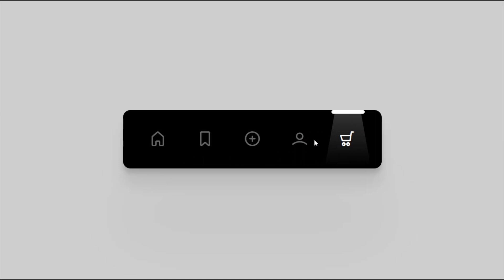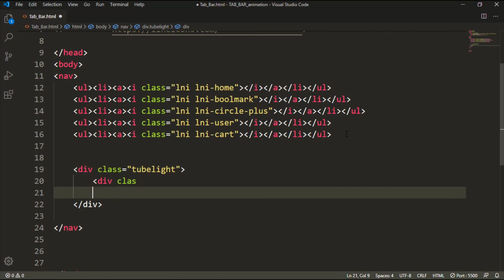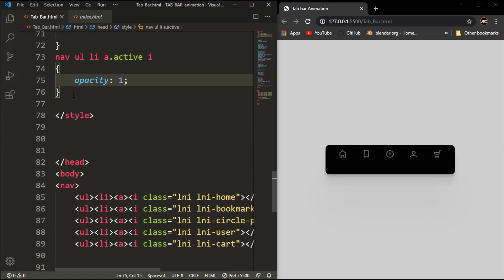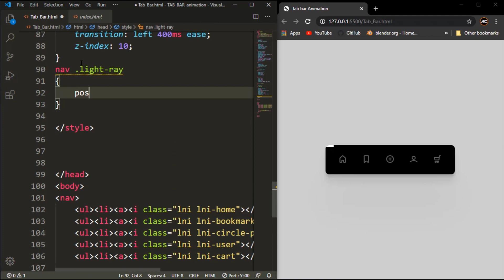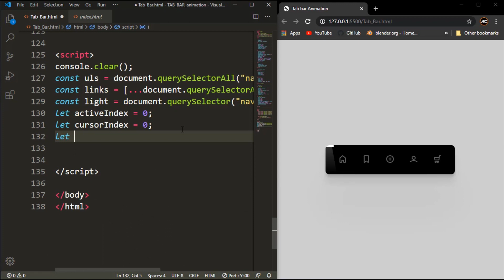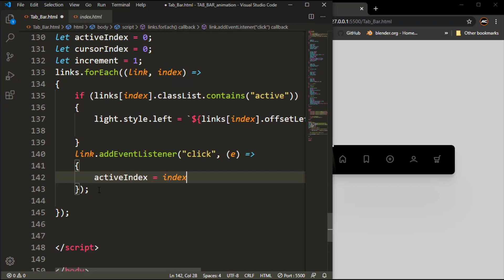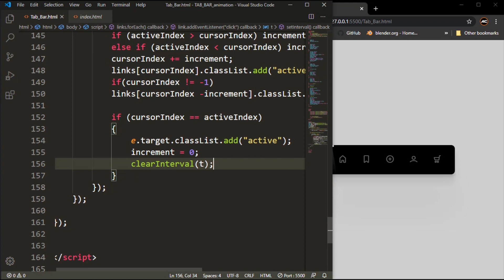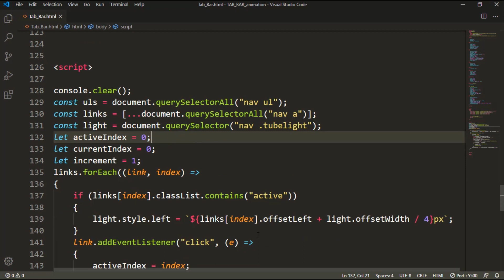Navigation Menu Indicator Animation Using HTML CSS & JS | Navigation Menu Bar | Tab Bar Menu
Magic Navigation Menu Indicator using Html CSS & Javascript | Curve Outside Effects
Tab Bar Animation Using HTML CSS & JS | Navigation Menu Bar | Menu Hover Animation .
Hover with tube light style